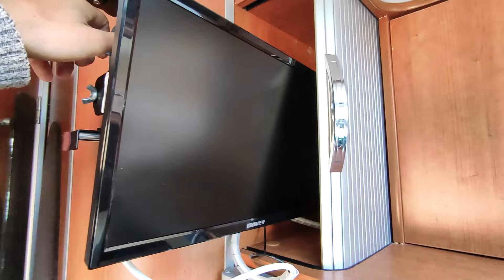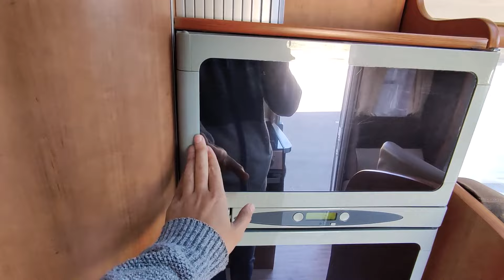2010 Benimar Perseo 590 Perfilada en ¡¡OFERTA!! - CARAVANAS SANGAR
Autocaravana perfilada de ¡¡OCASIÓN!! Motorizada en FIAT | 4 Plazas | 2 Puertas de acceso al habitáculo | Cama trasera en isla | Posibilidad de transformar el salón en cama | Frigorífico XL  | Cabina de ducha independiente | Toldo ...  ¡¡¡ VENDIDA !!!